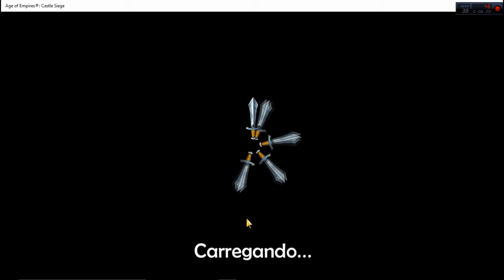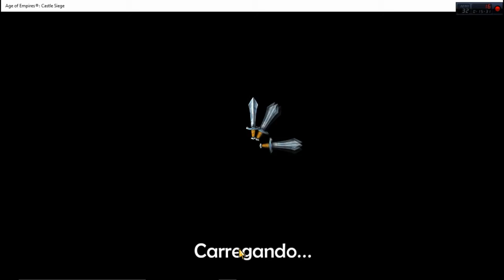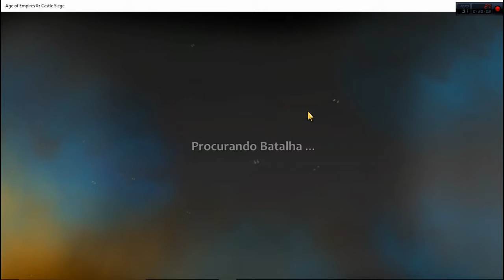Age of Empires®: Castle Siege #1 || Conhecendo o Jogo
► Olá caro(a) amigo(a), seja bem vindo(a) ao meu espaço.
Alguns me chamam de louco sonhador, tão somente por que acredito que um dia serei um Youtuber de Sucesso. Mas, isso é a pura verdade, pois o livro de nosso destino é escrito em capítulos alternantes de lucidez e insanidades. As vezes somos essa certeza de coerência e razão, mas em outras somos lunáticos quando agimos na loucura dos desejos.

► Não é inscrito ainda? Faça agora sua inscrição no canal e ative notificações para receber alertar de novos vídeos!

► Parceiros do Canal:

--- Quer ser um Parceiro também? Comente ai !

-- Skype: johnybalagames